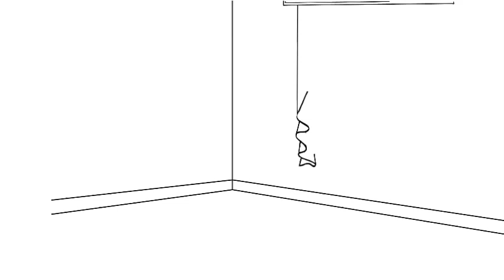Quiero ser sonidero Capitulo 2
CAPITULO 2 Quiero ser sonidero